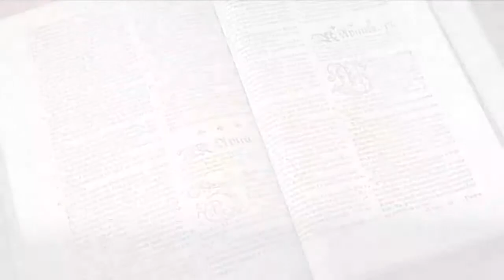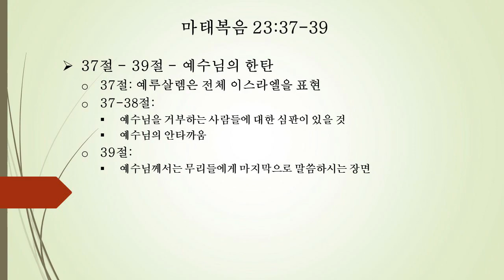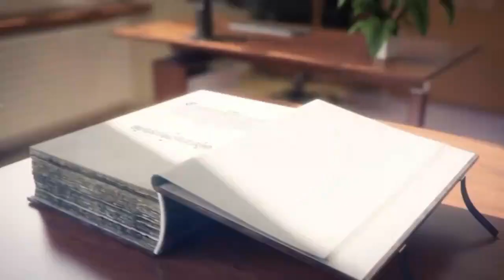마태복음 23장 1-39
Houston Seoul Baptist Church Bible Study